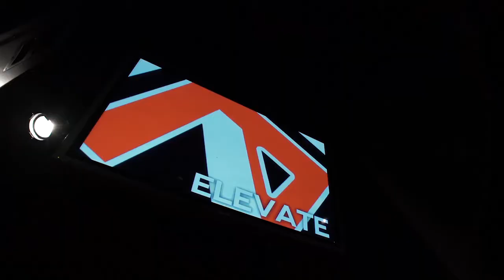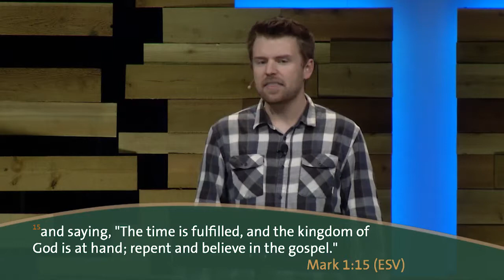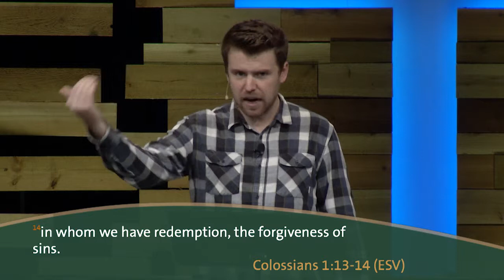Episode 1 // Jesus: The Prequel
High School Pastor Adam McIntire discuses 1 Samuel 8 and how the gospel is a Jesus-centric story of how he began the work of building his Kingdom here on earth and established his rule as rightful King of all creation..  Stay tuned after the message for Postscript!